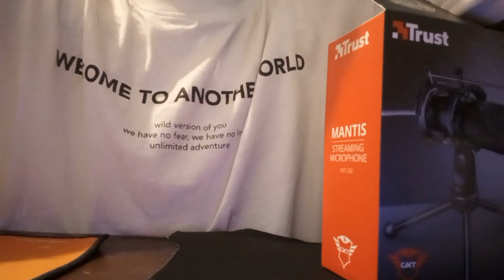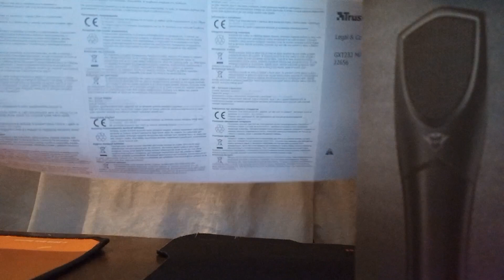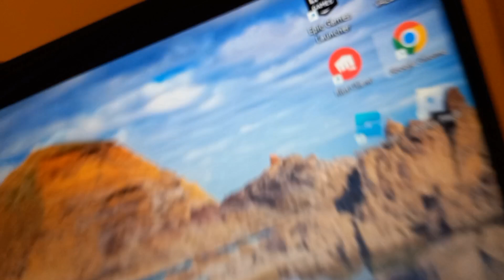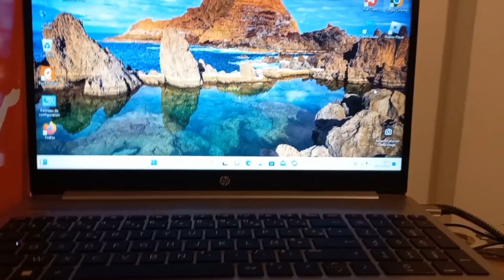nouveau micros de ouf🤯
lien du micros